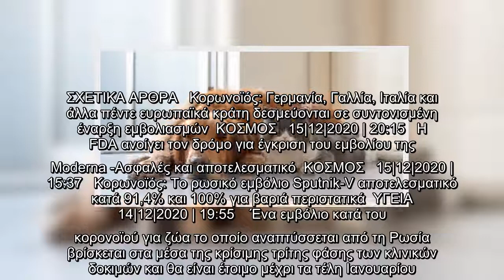Κορωνοϊός: Η Ρωσία αναπτύσσει εμβόλιο κορωνοϊού για ζώα -Ενδιαφέρονται ΕΕ και ΗΠΑ